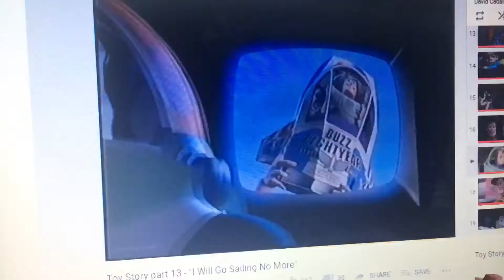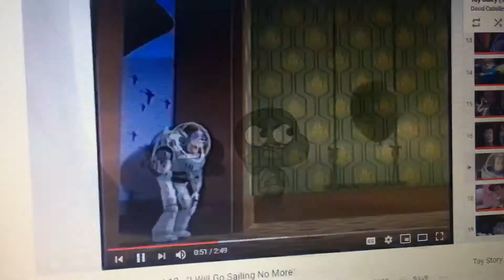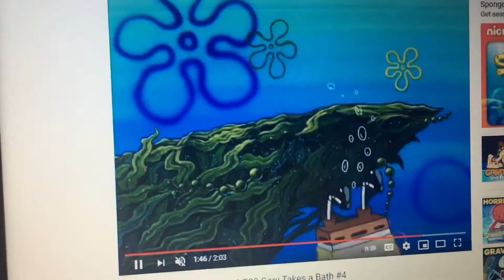Characters story (toy story) part 14 I will go sailing no more